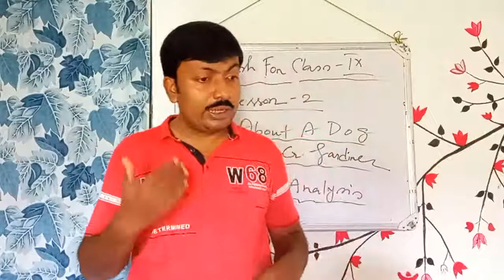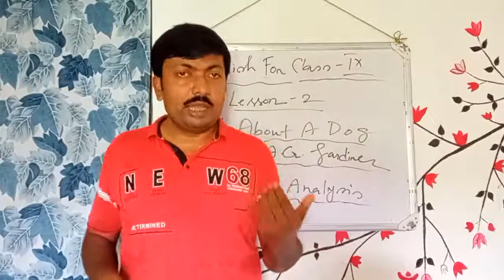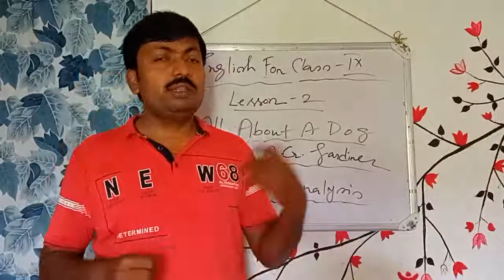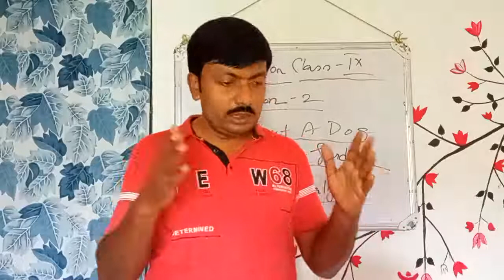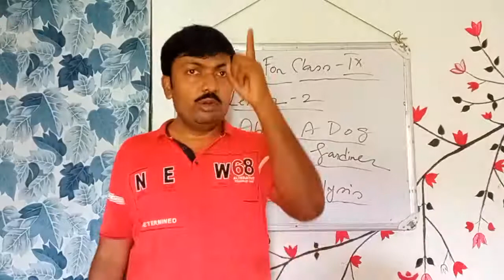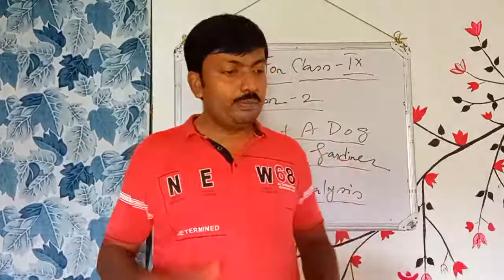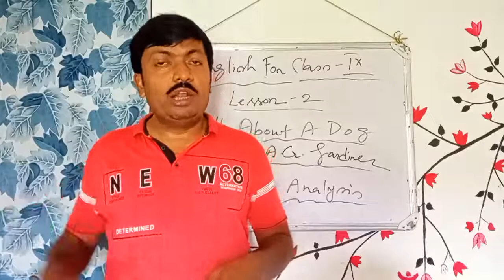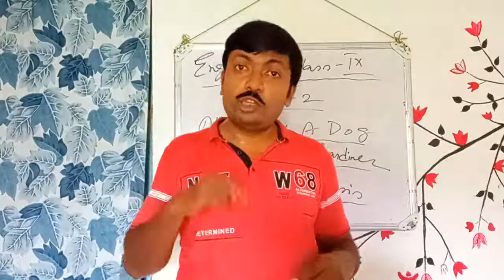English For Class IX :: All About A Dog by A.G. Gardiner (Lesson - 2) : Text Analysis ( Part - 2)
This episode entitled 'English For Class IX :: All About A Dog by A.G. Gardiner (Lesson - 2) : Text Analysis ( Part - 2)  ' offers the learners detailed and comprehensive analysis of the text , along with some interesting discussions of some extra - textual issues , as per the syllabus of West Bengal Board of Secondary Education.

In fact , the episodes that come on the platform of English Time with Somnath are intended to do something good to cater the need of the learners of different classes and of different age groups. Along with the curriculum- based discussions , there are frequent in - depth analyses of various related issues and topics , that are supposed to enrich and entertain the advanced and extra - inquisitive learners. In brief , every episode is intended to the enrichment , upliftment and comprehensive intellectual development of the learners. And this episode is no exception as well.

If you wish , you may visit the following channels...